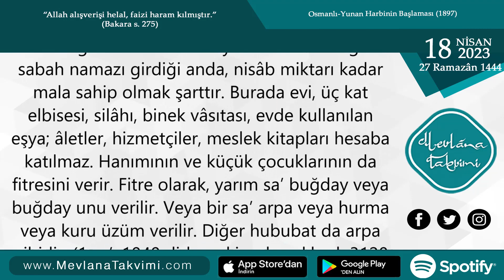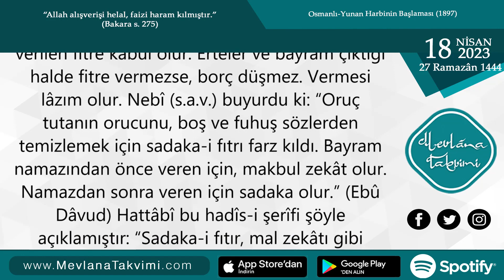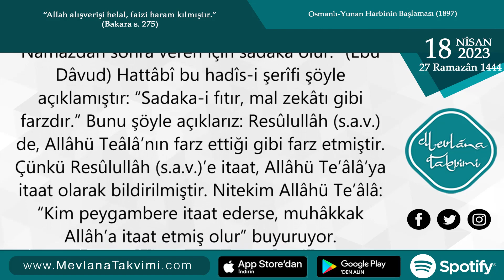Sadaka-i Fıtır Vâciptir